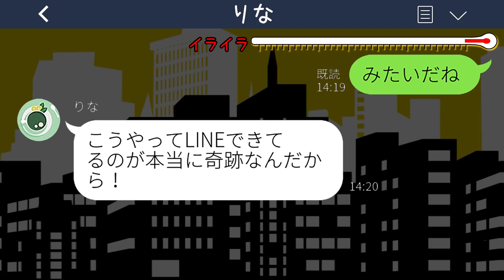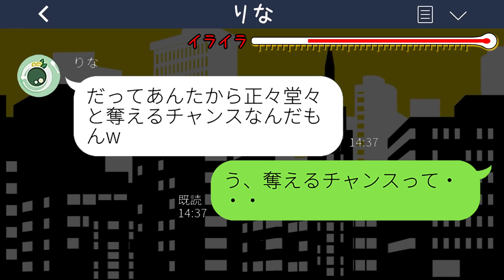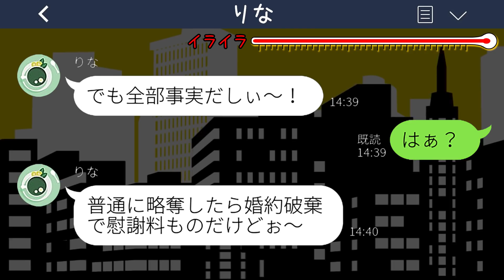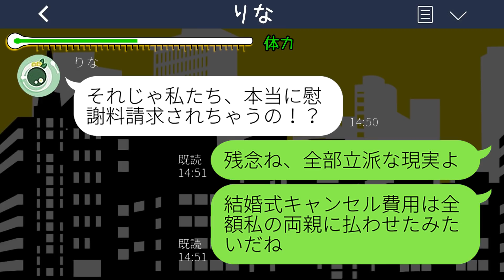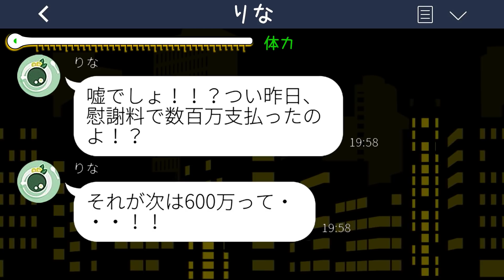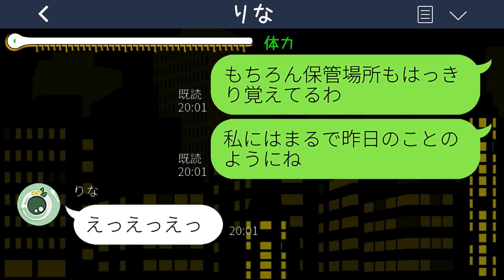【LINE】結婚式前日に事故に遭って目が覚めたら3年後！親友「婚約者もらったw」→浮かれる略奪女に〇〇を伝えた時の反応が...w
mizutiroさん